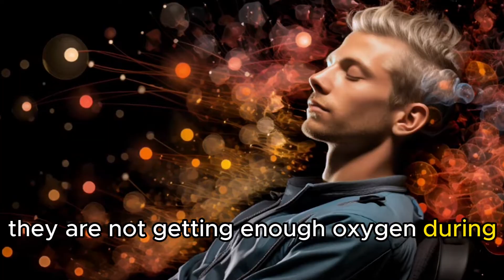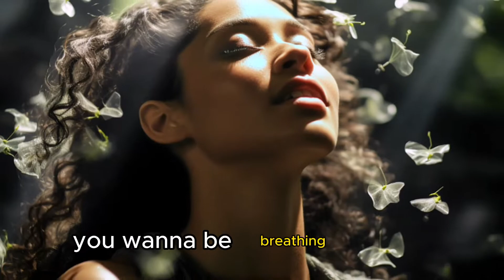Neuroscientist: 4 Principles to Clear Brain Fog | Andrew Huberman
In this video, Andrew Huberman shares 4 different approaches to clear brain fog. He also shares some neurological insights, that can make our lives healthier

00:00 Principle 1
02:47 Principle 2
03:15 Principle 3
03:41 Principle 4